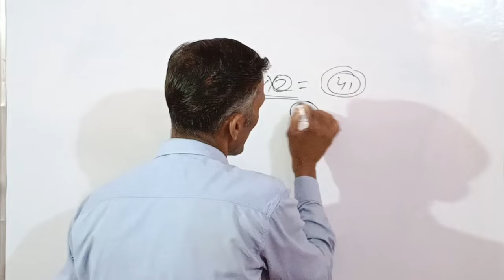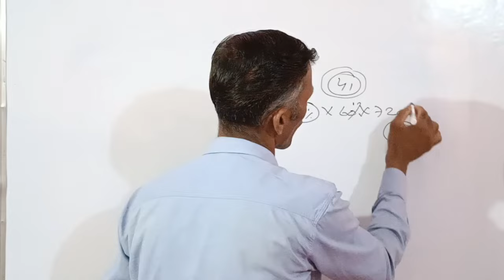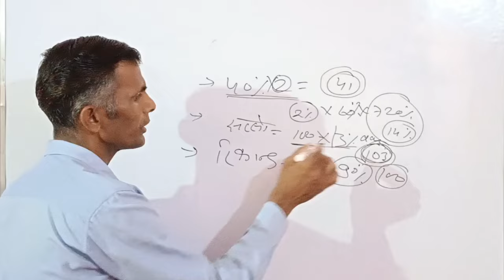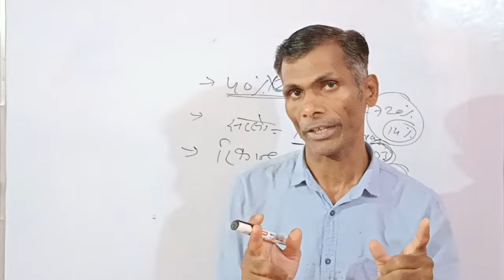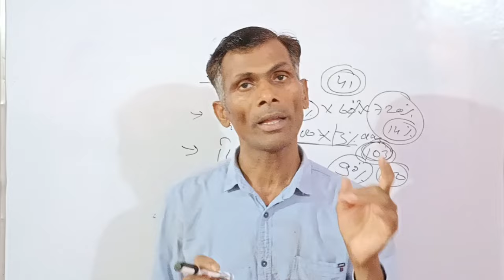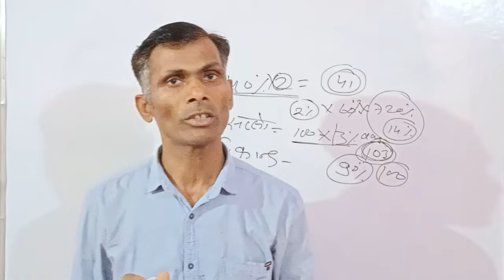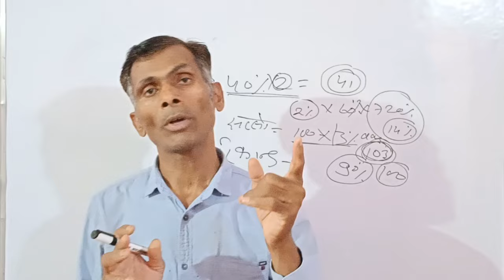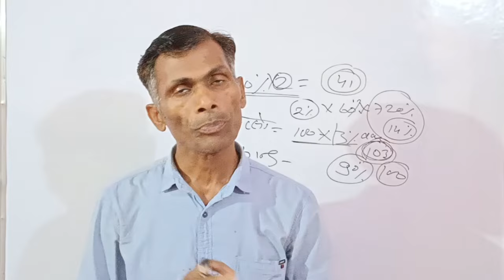लोन का पैसा इस बिज़नेस में लगाए एक साल में पैसा 500 गुना हो जाएगा। New business startup idea